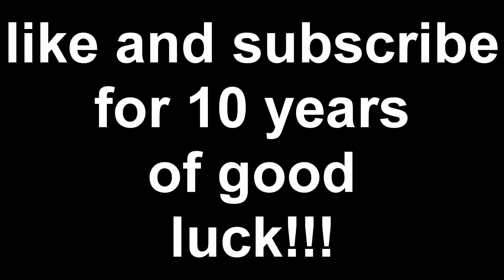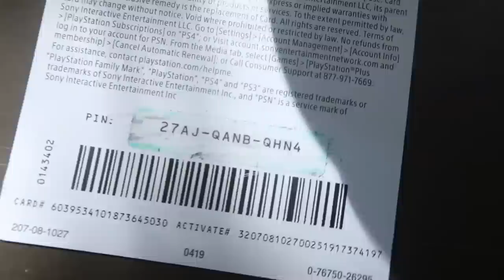FaZe Kaylen *PLAYS* On Keyboard And Mouse For The First Time CHALLENGE! IS HE A FORTNITE PRO NOW!??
FAZE KAYLEN ON KEYBOARD AND MOUSE!!

[Playlist Specific Hashtag]

[Video Title]
[Video URL]